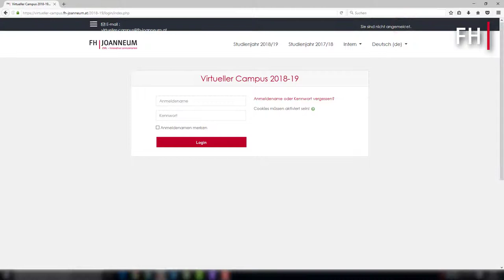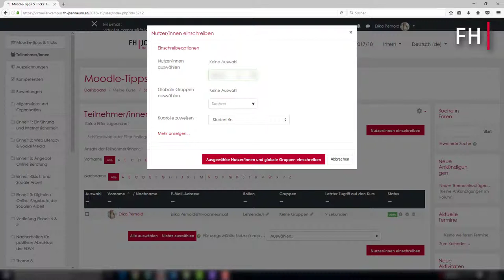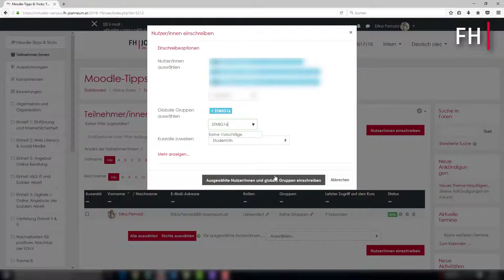Moodle mit Tina - User einschreiben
Moodle - Tipps und Tricks für Lehrende (Moodle V3.5)
Thema: User einschreiben

Inhalt und Sprache:
Tina Mossböck

Inhalt und Screencast:
Erika Pernold

Martin A. Gutzelnig